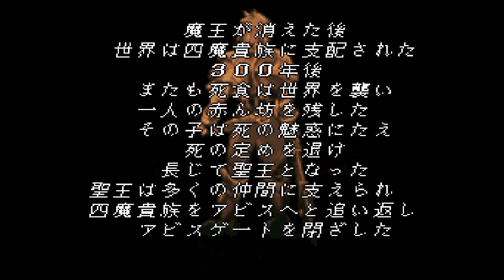ロマンシング サ・ガ3 : Part01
オープニングをノーカットで
ハリードで開始
ロマンシング サ・ガ3
Romancing Sa.Ga3
Capture:AVT-C875-USF4C